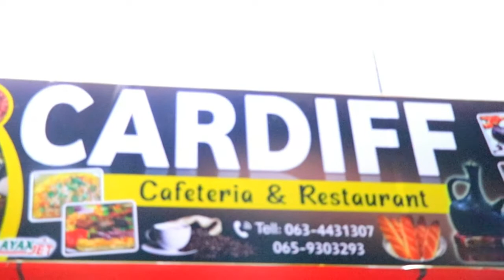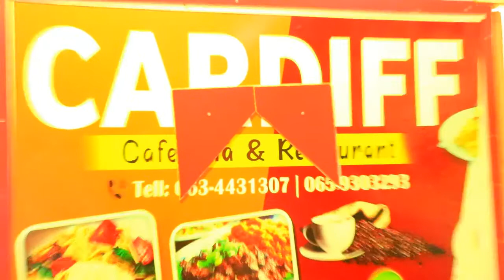Meherad cusub oo lagu magacaabo Cardif ayaa laga furay Magaalada Burco